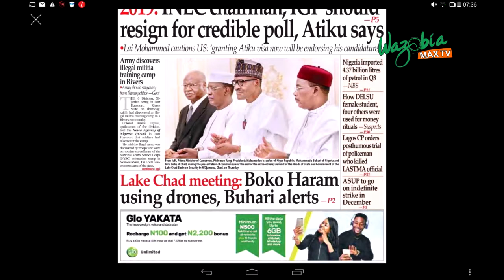ASUP TO GO ON INDEFINITE STRIKE IN DECEMBER - GMNS